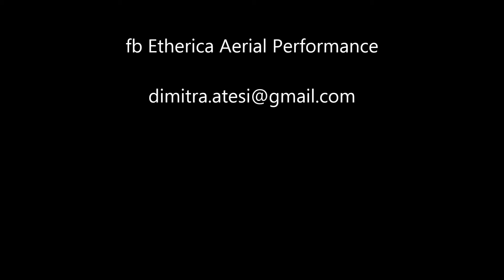Aerial Act- Herbal Sin (Stiko & Wag)▲ETHERICA (Dimitra Atesi)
Etherica Aerial Performance
performer: Dimitra Atesi

At the presentation of Stiko & Wag s Ep ''NRGLS''' at Votanikos for the open act of Panda Dub's live
Links:
Stiko & Wag